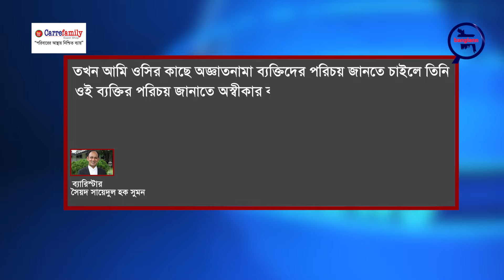শেরেবাংলা নগর থানায় ব্যারিস্টার সুমনের জিডি | Barrister Suman | BNN | Bangla News Network